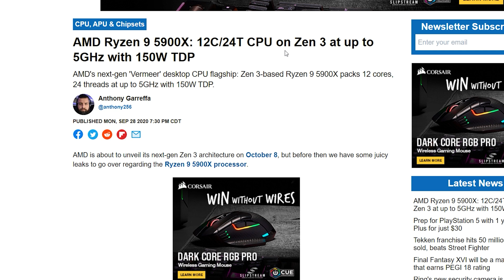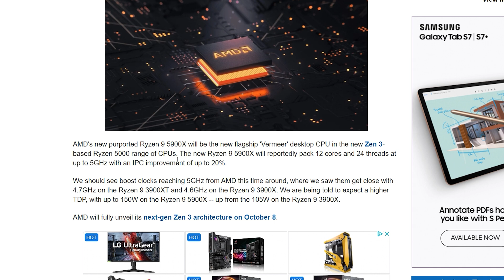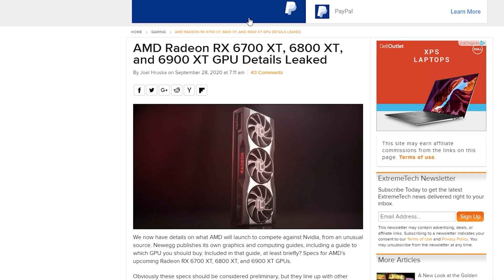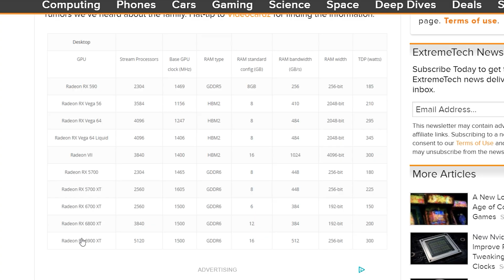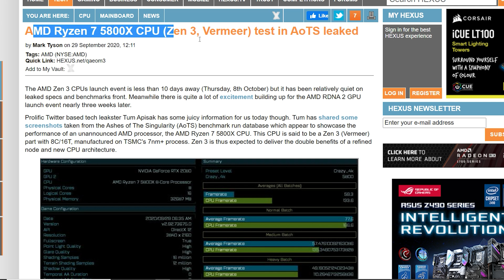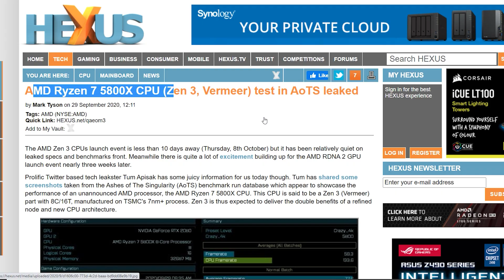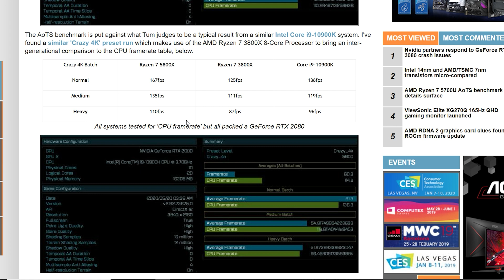Ryzen 7 5800X Beats The i9 10900k In Gaming + Ryzen 5900x 5Ghz Leak and Big Navi Full Specs.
The upcoming AMD Ryzen 7 5800x has got its first benchmark and its bAd news for intel and the I9-10900k with some big gains vs last gens Ryzen 3800X. Also I will be covering leaks on the Ryzen 5900x hitting 5ghz and AMD Radeon RX 6700 XT, 6800 XT, and 6900 XT GPU Details have been leaked.